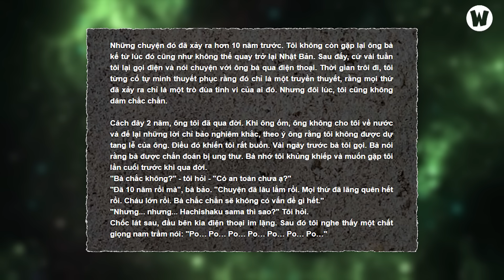REVIEW TRÚ QUỶ TRUYỀN THUYẾT MA KÉO GIÒ